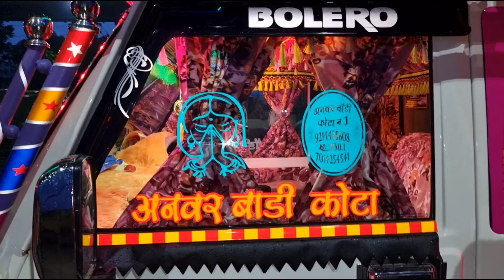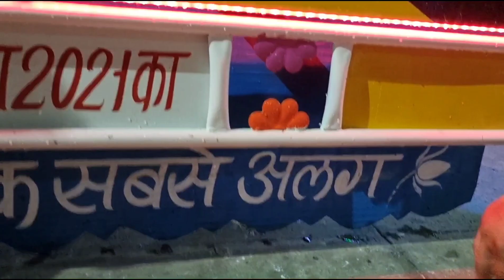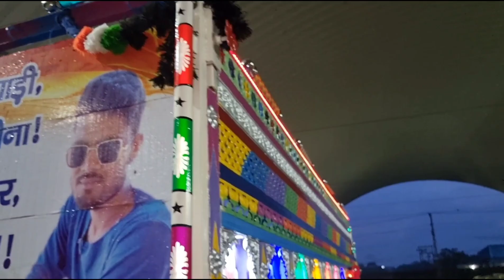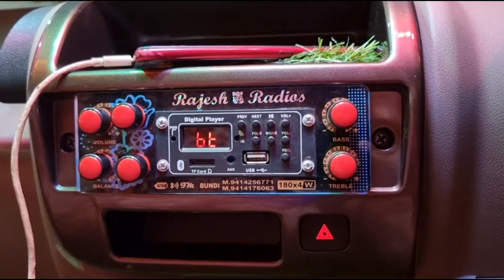ऐसी बाहुबली🔥पूरे YouTube पर नही देखी होगी। luxury body Anwar Body Maker's 9214435608,7014254541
(Anwar Body Maker's) Rajasthan No.1 Body Maker's

Nakkalo se savdhan⚠️ Hamari aur koi Branch nhi he

Kota, Rajasthan Anwar Body Works
RIICO, Indraprastha Industrial Area, Kota, Rajasthan 324005
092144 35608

हमें इंस्टाग्राम पर फॉलो करे बॉडी की अधिक जानकारी के लिए -

Sonababu
pickupbodyworks
mahindrapickupbody,
mahindrapickupbodywork,
mahindrapickupbodymaker,
mahindrapickupbodydesign,
mahindrapickupbodymodified,
mahindrapickupbodysize,
mahindrapickupbodymaking,
mahindrapickupbodyprice,
mahindrapickupbodyrajasthan
pickupbodywork,
pickupbodyworks,
pickupbodyrajasthankota,
पिकअपबॉडी,
पिकअपबॉडीकोटा,
पिकअपबॉडीमेकर,
पिकअपबॉडीराजस्थान
best modified bolero pickup Body
No.1 pickup body Maker's Kota
Rajasthani Pickup Body Maker's
luxzury Body Maker's Kota
RajasthaniGhudiya
Rajasthani Pickup Galla body
best bolero pickup
body Makers
bolero
bolero modified
bolero pickup
bolero pickup1
India best bolero pickup modified
Kota body
modified
modified jeep
Modified pickup
modifyi
pickup बॉडी no1
pickupbodyworks
pickup body
rajasthanipickupbody
बॉडी shop
राजस्थान Pickup बॉडी
राजस्थान बेस्ट बॉडी work
लक्जरी पिकअप बॉडी
 India's best modified Bolero Pickup
Rajasthani pickup body
Anwar body Kota
Bolero Pickup
pickup body
pickup design 2020